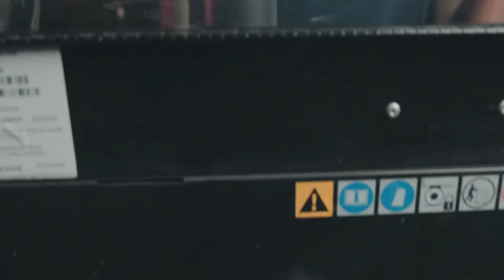OSK Tools Commercial Garage | Clowns & Calliope Media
Clowns & Calliope Media
8661 201 St. #298, Langley, BC V2Y 0G9